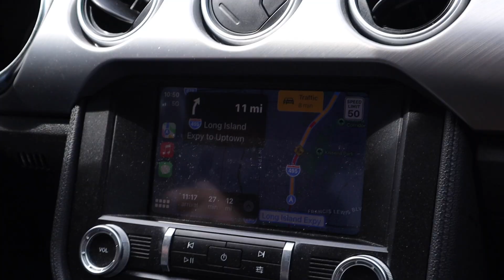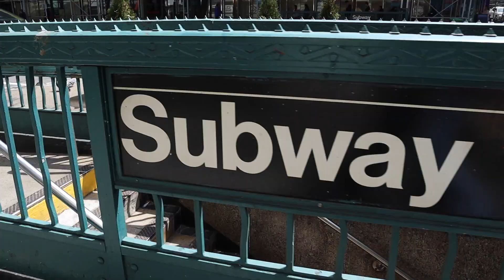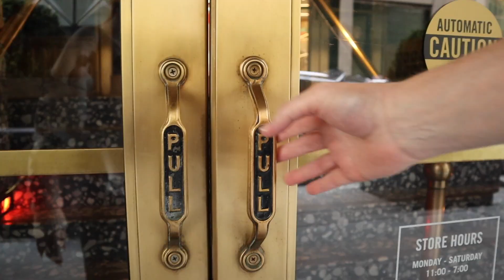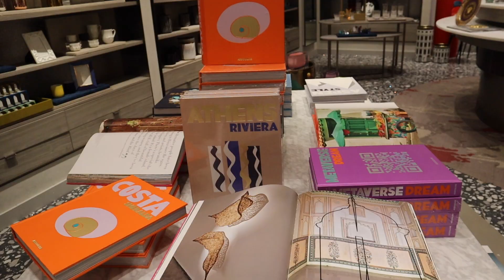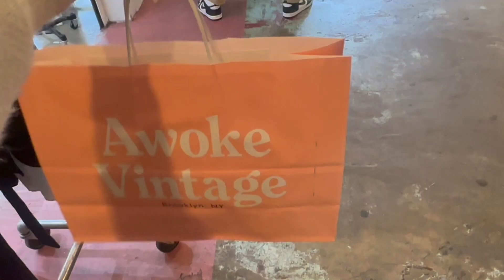Another city day vlog | Shopping, city day, exploring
I’m so excited you’re here. We are a small but growing family here on YouTube and I would love for you to be a part of this family.

Today’s video is another city day vlog of course we go shopping, exploring, and more

FAQ
☕️ How old are you?
23
New York
👩🏼‍💻 editing software?

Stay beautiful!
xoxo, Steph